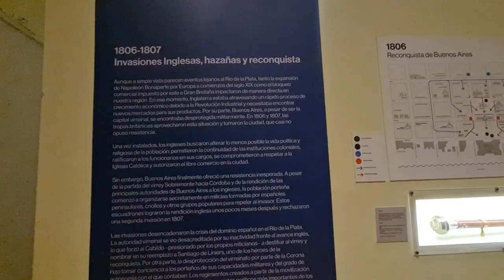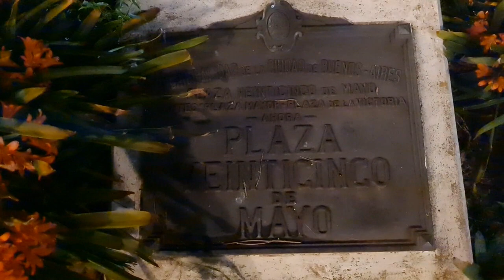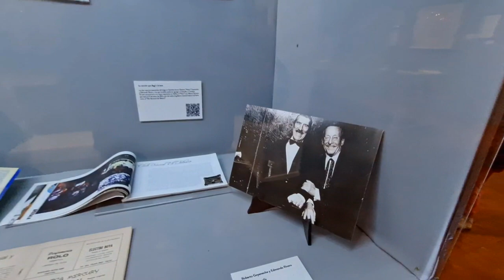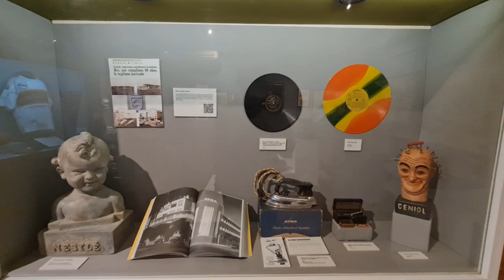La Noche de los Museos - Visitamos el Museo Historico Saavedra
Hola!, como estan todos, soy alcon.ph y en este video visitamos el Museo Historico Saavedra en el marco de La Noche de los Museos